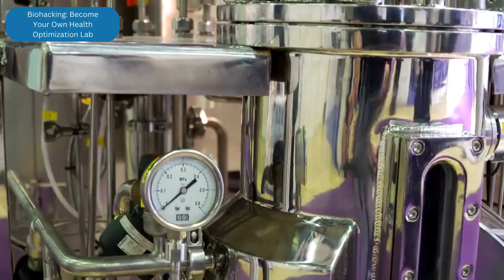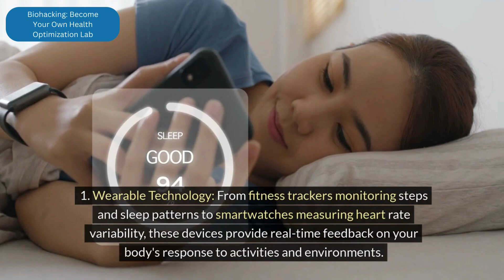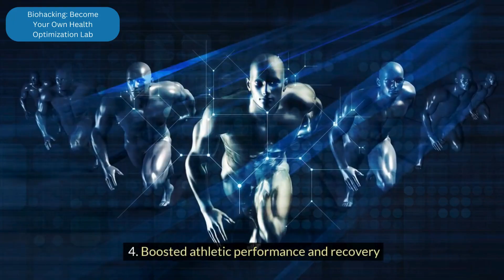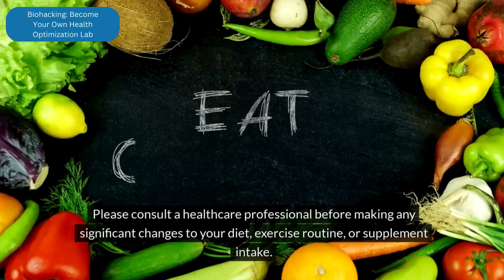Biohacking Diet ! Become Your Own Health Optimization Lab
Biohack Yourself to Peak Performance
Tired of fad diets and restrictive routines?  Welcome to biohacking, your personalized toolkit for unlocking your ultimate health potential!

Imagine:

Understanding your body's unique signals through wearables, biofeedback, and genetic testing ⌚️
Optimizing your sleep, energy, focus, and even athletic performance ⚡️
Taking control of your health journey with science-backed tools and techniques
This video dives into:

What biohacking is (and it's NOT just for cyborgs!)
Powerful biohacking tools you can use right now (from simple apps to advanced tech)
Real benefits you can expect (better sleep, reduced stress, boosted energy, and more!) ‍⚡️
How to get started safely and effectively (plus a disclaimer to consult healthcare professionals) ✅
Ready to become your own health optimization lab?  Watch this video for actionable tips and inspiration!

biohacking, health optimization, peak performance, personalized health, wearable technology, biofeedback, nutrigenomics, gut health, sleep, energy, focus, stress, anxiety, athletic performance, sustainable practices, self-awareness, health journey